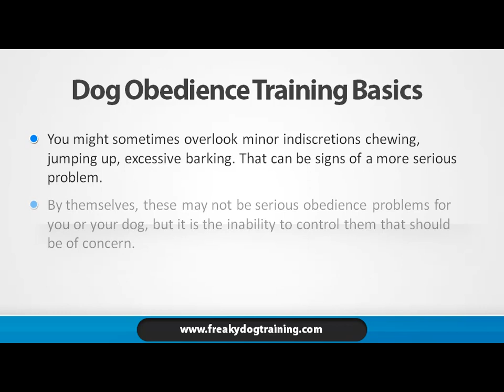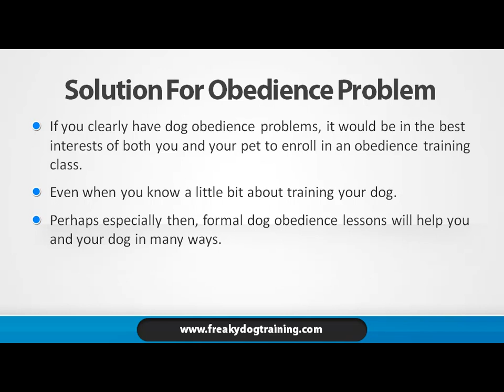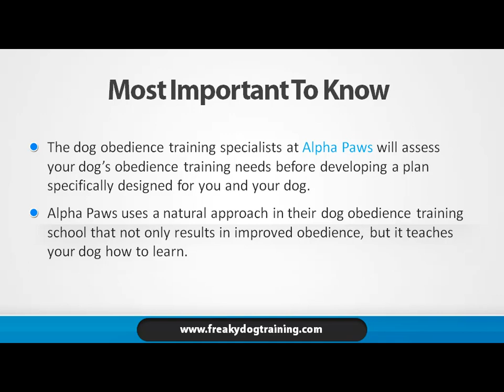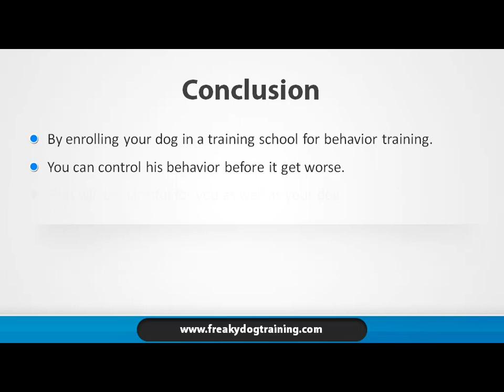39)Dog Obedience Training Schools.mp4